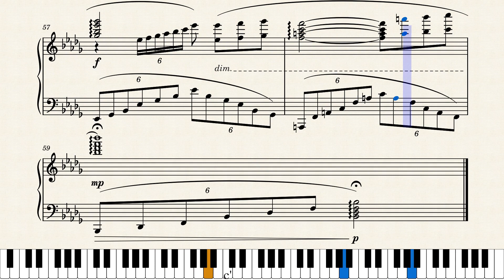Unforgettable memories of you